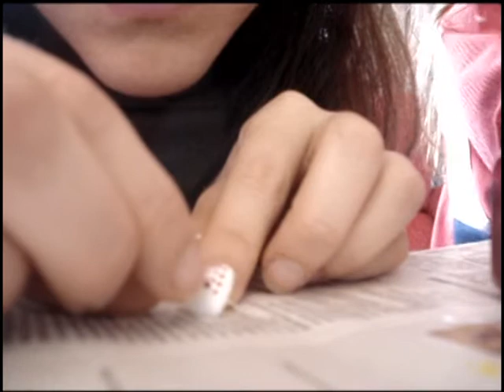DECORAR PENDIENTES VIEJOS ( manualidades )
No tiréis los pendientes que estén viejos o que ya estén pasados de moda, puedes pintarlos con esmaltes de uñas o decorarlos, aquí os dejo un ejemplo